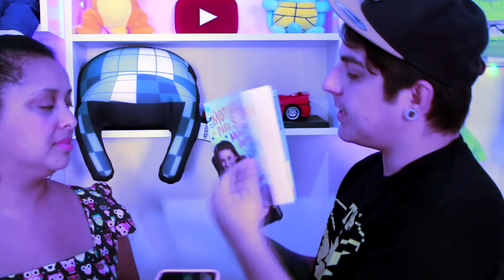QUEM É MAIS PROVÁVEL PEIDAR EM PÚBLICO? | VIDA DE CASAL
Mais um vídeo no canal VDC, ou VIDA DE CASAL como você preferir!

Dessa vez nos fizemos a "TAG QUEM É MAIS PROVÁVEL!"